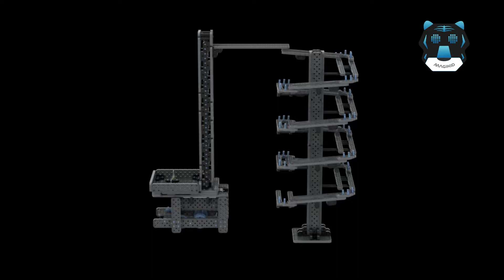Piston reciprocating collection ball + gravity spiral transmission circulation device [VEX IQ]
Piston reciprocating collection ball + gravity spiral transmission circulation device